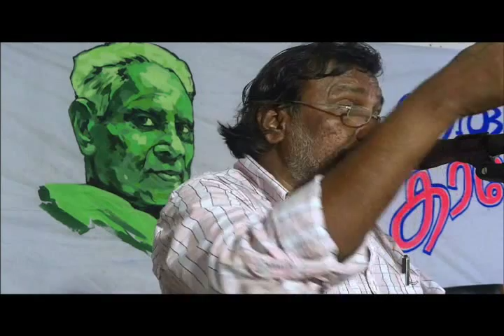Thirunalloor Karunakaran's poem 'Kollam' recited by Kureepuzha Sreekumar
Thirunalloor Karunakaran's poem 'Kollam' recited by Kureepuzha Sreekumar at Thirunalloor Kavyolsavam-2013 held at Public Library complex, Kollam .